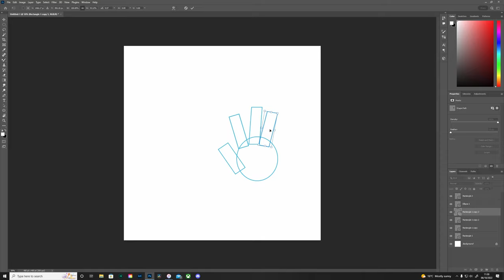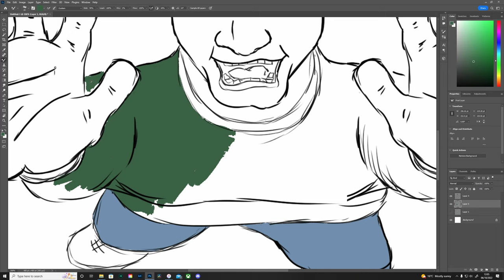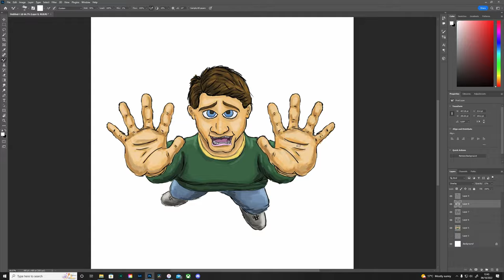Inktober 2022 - Day 7 - Trip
A digital painting for this year's Inktober. Day Sevens prompt is Trip.  Todays image inspired by those inexplicable moments when you just can't help but fall over.